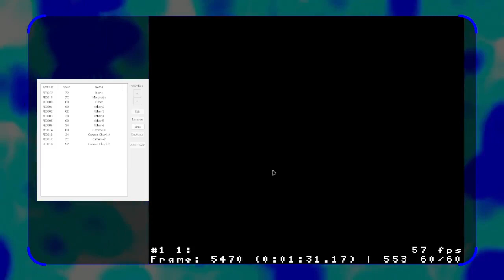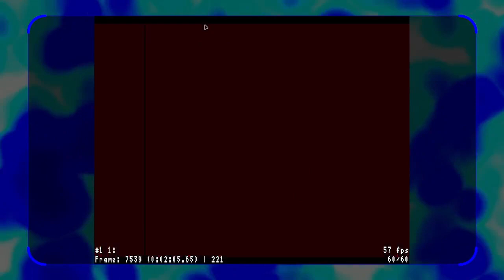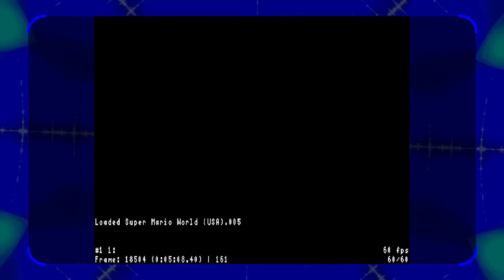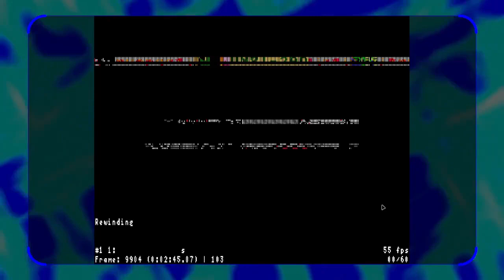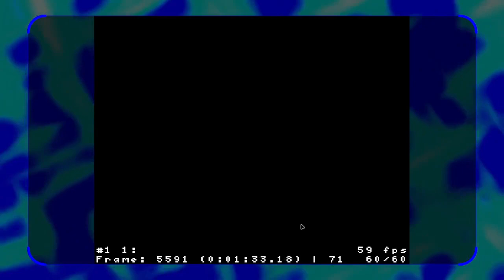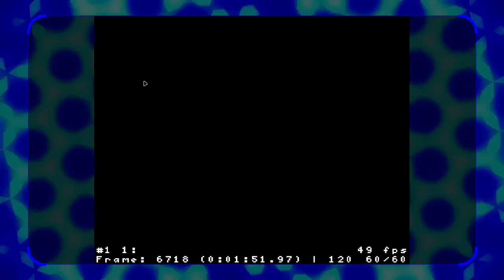JERN8322's On Video: SMW Crashed screen Part 8 (Longer video.)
👋 +-+ Welcome ! +-+ 👋

🗒️ +-+ The Note +-+ 🗒️
Well. it back...

✅ +-+ Read rules +-+ ✅
Please check for the read rules.

🕓 +-+ Times +-+ 🕥
Nothing.